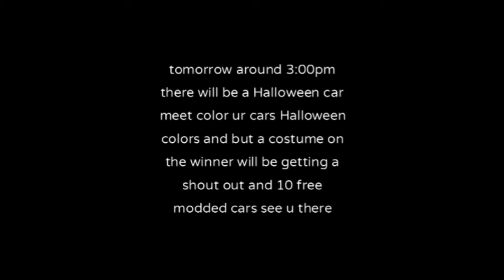Halloween car meet and costumes